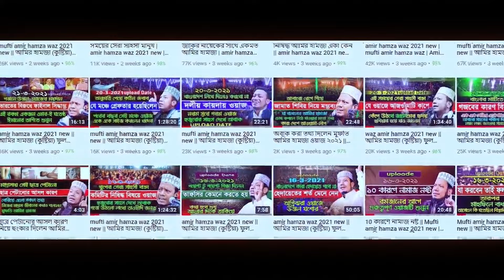মুফতি আমির হামজার এমন ওয়াজ করতে ঈমানী তেজ লাগে কলিজা লাগে | ami hamza | Mufti amir hamza new waz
Presented here:- মুফতি আমির হামজার এমন ওয়াজ করতে ঈমানী তেজ লাগে কলিজা লাগে | ami hamza | Mufti amir hamza new waz